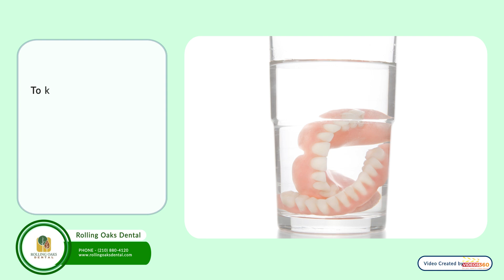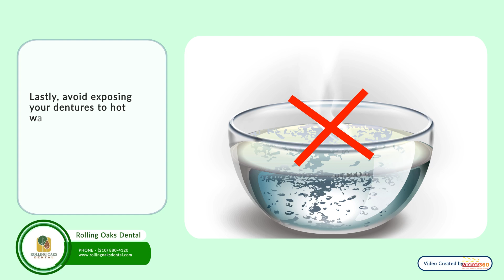Essential Tips for Maintaining Dentures | Rolling Oaks Dental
At Rolling Oaks Dental in Garden Ridge, Texas, maintaining the longevity of dentures is a top priority. This informative video provides essential tips and specific instructions designed to help patients extend the life of their dentures. It also highlights the advantages of digital dentistry in achieving a comfortable and perfect fit for dentures, ensuring they look and function their best.